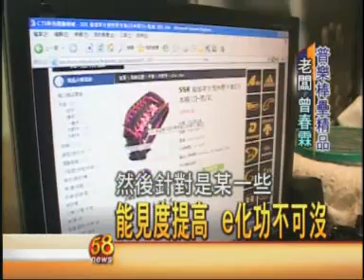台灣-縮減產業數位落差-普樂體育用品